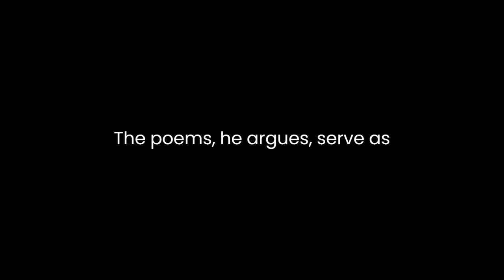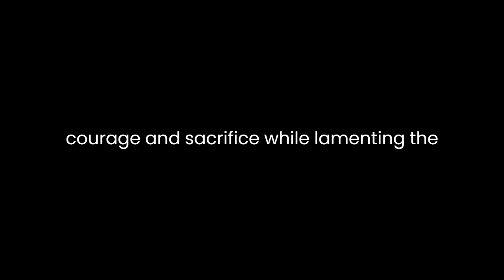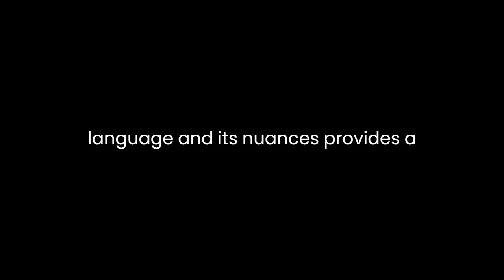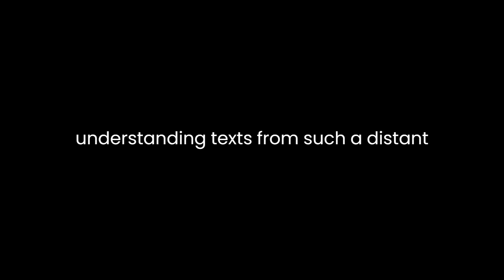"Maldon and Brunnanburh" By Charles Langley Crow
Charles Langley Crow’s exploration of "Maldon and Brunnanburh: Two Old English Songs of Battle" delves into the historical and literary significance of these Old English poems. Through meticulous analysis, Crow dissects these poems, offering a deeper understanding of their themes, structure, and cultural context.Crow begins by contextualizing the significance of these poems within the broader framework of Old English literature. He emphasizes the rarity of surviving texts from this period, highlighting how "Maldon" and "Brunnanburh" provide invaluable insights into the cultural ethos and heroic ideals of the time. The poems, he argues, serve as windows into the Anglo-Saxon society, portraying the valor and ethos of warriors and the societal values inherent in battle.In examining "Maldon," Crow elucidates its portrayal of honor, duty, and loyalty. The poem, commemorating the Battle of Maldon in 991 AD, captures the ethos of the warrior culture and the emphasis on loyalty to one's lord. Crow underscores the tragic sacrifice of Byrhtnoth, the ealdorman, whose steadfast commitment to honor ultimately leads to his demise. Through vivid imagery and poignant dialogue, the poem exalts the virtues of courage and sacrifice while lamenting the loss of a revered leader.Moving to "Brunnanburh," Crow contrasts its thematic elements with those of "Maldon." The poem commemorates King Athelstan's victory in 937 AD and celebrates the unification of Anglo-Saxon kingdoms. Crow emphasizes the shift in focus from individual heroism to collective triumph. Unlike "Maldon," where personal valor takes center stage, "Brunnanburh" exalts the grandeur of a unified kingdom and the broader implications of victory for the nation as a whole. Crow adeptly highlights the poem's propagandistic nature, glorifying Athelstan's rule and emphasizing the significance of the battle in solidifying his reign.Furthermore, Crow delves into the linguistic and structural aspects of these poems. He elucidates the distinctive features of Old English meter and alliteration, showcasing how these poetic devices contribute to the rhythmic and evocative nature of the verses. His analysis of the language and its nuances provides a deeper appreciation for the craftsmanship of these ancient texts.Throughout his analysis, Crow underscores the intersection of history and literary artistry in these Old English poems. He navigates the complex tapestry of cultural values, heroic ideals, and political propaganda embedded within the verses. Moreover, he sheds light on the challenges inherent in interpreting and understanding texts from such a distant era, acknowledging the gaps and ambiguities that persist despite scholarly efforts.In conclusion, Crow's analysis of "Maldon and Brunnanburh: Two Old English Songs of Battle" offers a multifaceted exploration of these poems. His keen insights into their thematic elements, linguistic intricacies, and historical contexts illuminate the enduring significance of these texts in understanding the ethos of the Anglo-Saxon world. Through his scholarly examination, Crow enriches our comprehension of these ancient works and their enduring legacy in the annals of English literature.